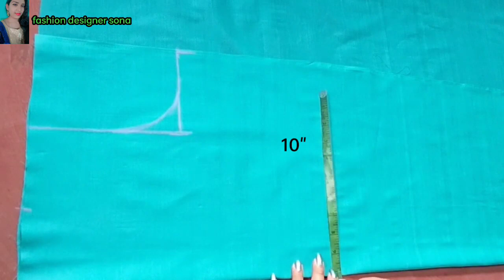kruti designs cutting ✂️ and stitching 👗| how to make kruti design cutting and stitching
Hii friends,
In this video I'll show you simple blouse cutting and stitching

your queries;-

how to make kurti design

how to make designer kurti

how to make designer kurti at home

how to make kurti design at home

how to make kurti design cutting and stitching

how to make plain kurti design

how to make kurti sleeves design

how to make net kurti design

how to make kurti hand design

how to make latest kurti design

how to make kurti gala design

how to make simple kurti design

how to make stylish kurti design

how to make printed kurti design

how to make new kurti design 2021

how to make long kurti design

how to make designer kurti from plain fabric

how to make designer kurti with plazo

how to make new kurti design

how to make latest kurti neck design

how to make designer kurti with lace

how to make designer kurti cutting and